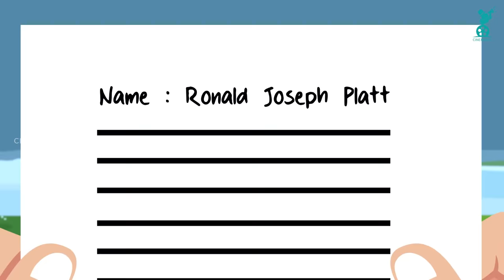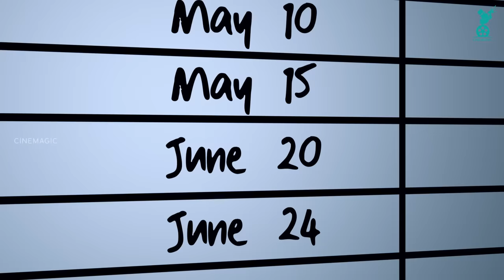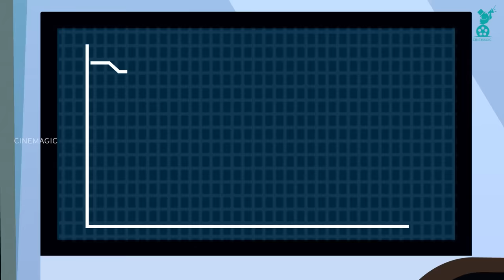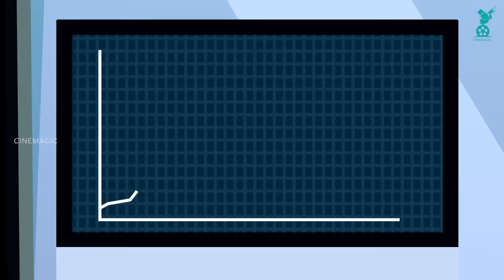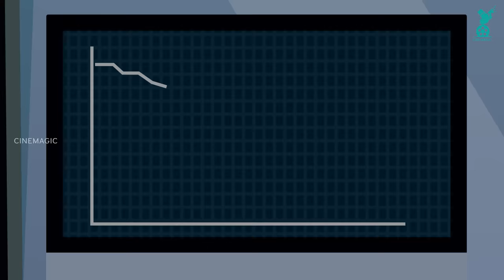ഒരൊറ്റ തെളിവ് ഉപയോഗിച്ച് എങ്ങനെയാണ് പോലീസ് കൊലപാതകിയെ പിടിച്ചത് ?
The Rolex Murder

It would become known as the “Rolex Murder” – for the single clue that identified the victim, leading officers through an international web of lies and deceit.
On July 28, 1996, a man’s body was found in the net of the Brixham trawler Malkerry six miles off Teignmouth.
Detectives found nothing on the body to indicate who the drowned man was. Their only clue was a 25-year-old Rolex Oyster watch which was still attached to his right wrist.
Six weeks later, after researching Rolex’s meticulous service records, officers established that the victim was 51-year-old former soldier Ronald Platt.

Reference